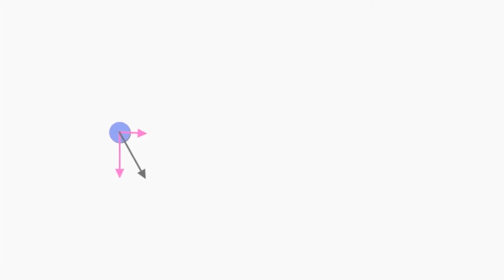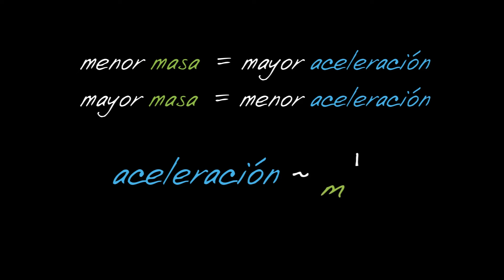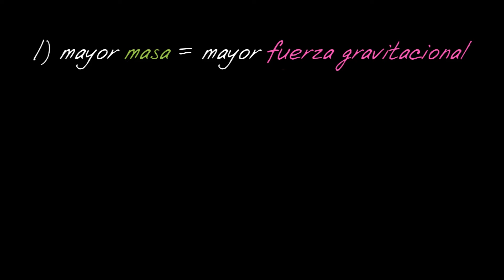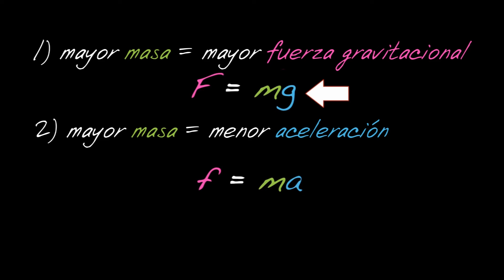Fuerza y aceleración | Pixar in a box | Khan Academy en Español